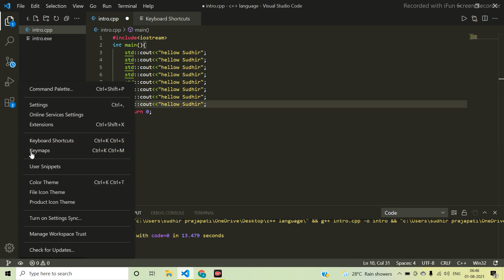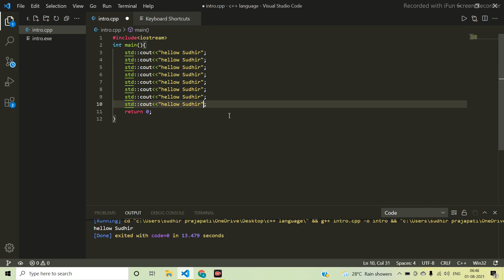How to make shortcut key, अपने अनुसार vs code में , vs code me short cut key ka use kaise kare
In this video I want to show How to make shortcut key अपने अनुसार , in vs code , vs code me short cut key ka use kaise kare,